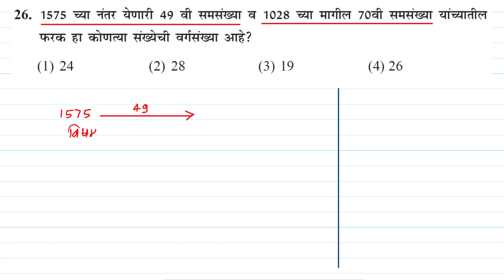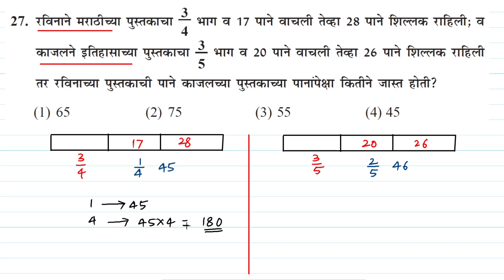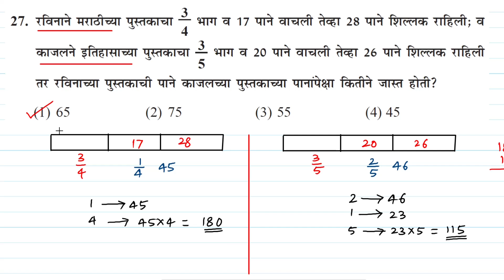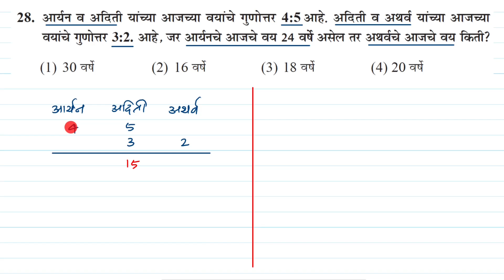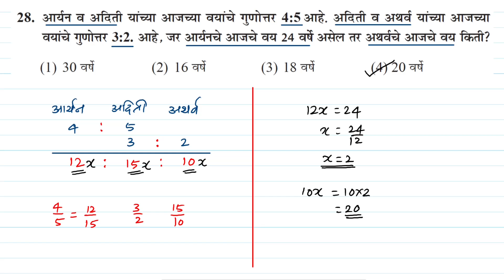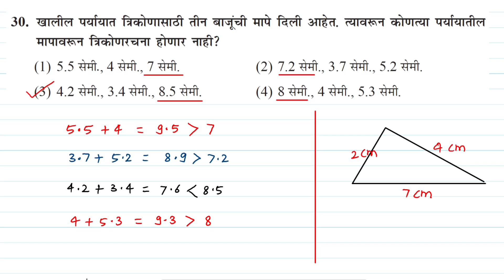पूर्व माध्यमिक शिष्यवृत्ती परीक्षा | फेब्रुवारी 2018 | गणित | प्रश्न क्र. 26 ते 30 | 8th Scholarship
स्पष्टीकरणासह उत्तरे
पूर्व माध्यमिक शिष्यवृत्ती परीक्षा

Kolhapur, Maharashtra.

00:00 Intro
00:41 Question 26
04:21 Question 27
07:45 Question 28
10:51 Question 29
13:16 Question 30